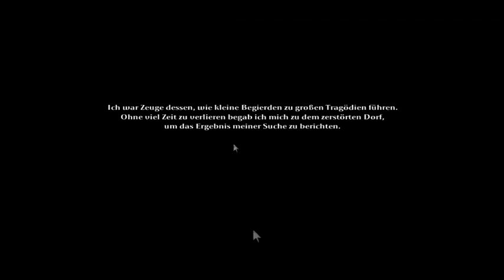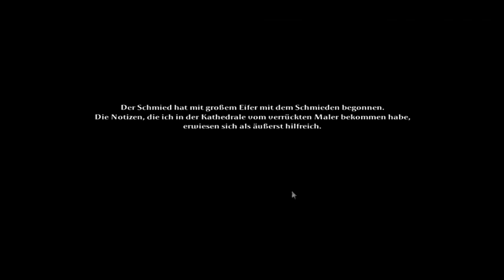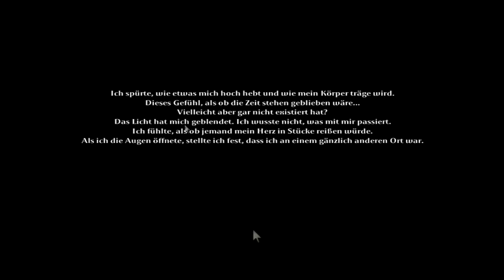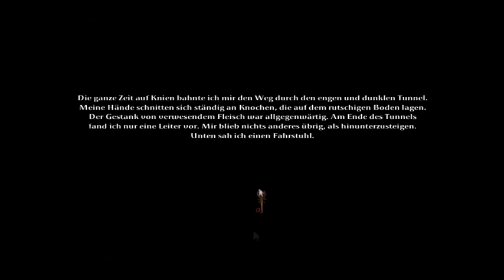Pawly playz TORMENTUM # 6 - DAS ENDE!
Bevor wir zum Ende kommen nerven wir noch den Maler! :D

Hier mal ein Spiel welches mir aufgrund des aussergewönlichen Artworks aufgefallen ist! Ein echt mauziges Point & Click Adventure mit stellenweise doch recht nervigen Rätseln. XD